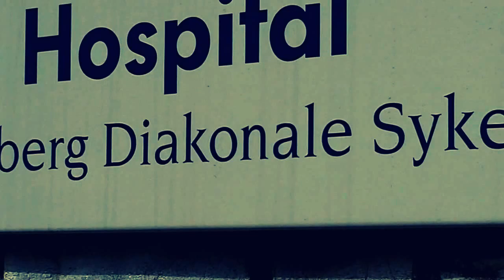ᛉ Vil hemmeligholde Breiviks barndom på Oslo Hospital Psykiatrisk Sykehus AS (slettet 28.12.2011)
Breivik og Strømstad - E-14 agenter? Breiviks barnepsykiater skal vitne bak lukkede dører. Det kan bety at allmennheten ikke får innsyn i hele dommen mot «Anders Behring Breivik». Tingrettsdommer Ina Strømstad (Veronica Orderuds forsvarer) sier det er vanlig praksis å lukke dørene under slike vitnemål. Deler av dommen mot Anders Behring kan bli unntatt offentligheten - Flere juridiske "eksperter" mener allmennheten risikerer å ikke få innsyn i hele dommen mot 'Andrew Berwick'.

Advokat Ina Elisabeth Strømstad utnevnes til tingrettsdommer ved Oslo tingrett med tiltredelse fra det tidspunkt Domstoladministrasjonen bestemmer.
Offisielt frå statsrådet 8. desember 2006

Advokatfirmaet Hjort bisto Siemens AS i forhandlingene med Justisdepartementet
Arkivkode l-ARKIV-310.0 Rammeavtale om basestasjonsanlegg

Inevet AS
Styrets leder  Vebjørn Berre (f 1968)
Varamedlem  Trine Strømstad (f 1968)
LEDELSE | Ethos Technologies
Vebjørn Berre har 15 års erfaring fra produktutvikling, prosjektledelse og ledelse innenfor IT og telekom, radioaksessløsninger og TETRA (nødnett).

Nina Opsahl, Ina Strømstad og Halvard Hauge

Hvem, hva, hvor i Norsk Luthersk Misjonssamband
ACTA -- Barn og unge i Normisjon, Normisjons ungdomsarbeid
Breivik, Birger, 1912-96 (Fyresdal), gift med Gudrun f. Askeland 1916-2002,

OSLO HOSPITAL PSYKIATRISK SYKEHUS AS med organisasjonsnummer 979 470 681 ble slettet 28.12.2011

Oslo Hospital Psykiatrisk Sykehus AS
Org nr: 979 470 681
Stiftelsen Oslo Hospital
Org nr: 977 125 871
NACE bransje: Eiendomsforvaltning
Besøksadr: Ekebergveien 1A, 0192 Oslo
Roller
Daglig leder  Anne Lise Arnesen (f 1943)
Styrets leder  Michael von Tetzschner (f 1954)
Styremedlem  Morten Lars Herlofsen (f 1949)
Styremedlem  Olav Dag Hauge (f 1943)

Lovisenberg Diakonale Sykehus AS
Org nr 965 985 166

Hvem var han egentlig?
Nå skal Rollo-mysteriet løses med avansert genteknologi. Les saken

Vil hemmeligholde Breiviks barndom
SAL 250 (NRK.no) Barndommen til Anders Behring Breivik, og hvordan den kan ha påvirket ham som voksen person, kan forbli en godt skjult hemmelighet.
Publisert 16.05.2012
Under rettsmøtet onsdag ble det klart at fylkesmannen i Oslo har opphevet taushetsplikten for barnepsykiater Per Olav Næss som observerte Anders Behring Breivik som barn.

Men fylkesmannen gir sin tillatelse til at Næss kan vitne kun under forutsetning av at vitnemålet skjer bak lukkede dører.

Psykiateren konkluderte blant annet med at Breivik i 1983 viste kontaktevner, men at han grunnleggende sett var passiv. I tillegg skal han ha hatt vanskelig for å uttrykke seg emosjonelt, og manglet element av «lyst og glede».

Breiviks barnepsykiater skal vitne bak lukkede dører. Det kan bety at allmennheten ikke får innsyn i hele dommen mot Breivik.
Deler av dommen mot Breivik kan bli unntatt offentligheten

Flere juridiske eksperter mener allmennheten risikerer å ikke få innsyn i hele dommen mot Anders Behring Breivik. Grunnen er at Breiviks barnepsykiater skal forklare seg for lukkede dører under rettssaken.
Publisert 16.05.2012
Under rettsmøtet onsdag ble det klart at barnepsykiater Per Olav Næss, som observerte Anders Behring Breivik som barn, skal vitne om Breiviks barndom bak lukkede dører.

Lukkede dører betyr at verken ofre, pårørende eller allmennheten vil kunne følge forklaringen fra barnepsykiateren. Dersom opplysningene fra barnepsykiateren blir lagt vekt på i en dom, kan det også få konsekvenser for hva allmennheten får se når dommen skal skrives.

    BAKGRUNN:Barnepsykiater skal vitne mot Breivik

-- Kan sladde deler av dommen

-- Når man lukker dørene av hensyn til privatlivets fred, vil man i dommen vurdere om opplysningene man der gjengir ivaretar hensynet til privatlivets fred. Enten kan man velge å skrive seg rundt det, slik at man ikke gir opplysninger som kan krenke det hensynet, eller så kan man sladde den delen av dommen. Da blir ikke den delen offentlig for allmennheten, sier tingrettsdommer Ina Strømstad, medlem av dommernes medieutvalg.

    Dag 20 i Oslo tingrett: Les alt om onsdagens rettsmøte her

Hun forteller videre at det er helt vanlig å lukke dørene på slike vitneprov, men siden denne saken er så spesiell, blir det litt ekstra oppmerksomhet rundt det.

-- I praksis er det ofte sånn at det ikke er tilhørere, så da settes ikke dette spørsmålet på spissen.
Lonely Return - Francesco De Masi